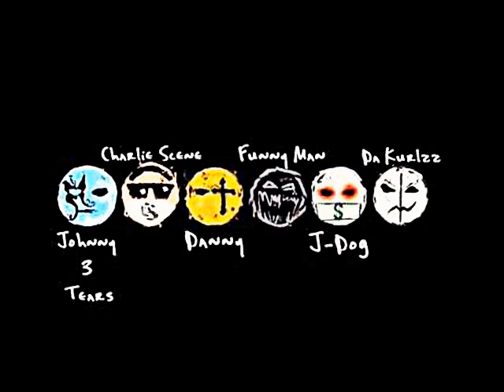Hollywood Undead - Gansta Sexy